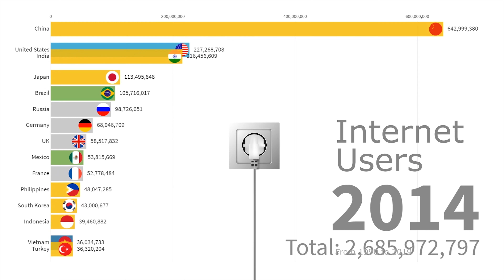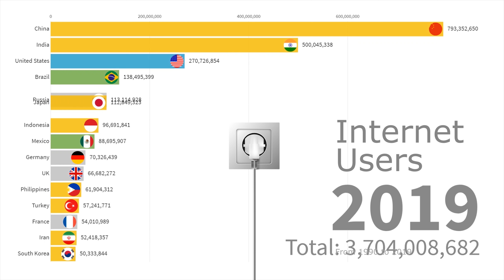Internet Users by Country 1990 - 2019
World Internet Users Statistics from 1990 to 2019.

Sasha